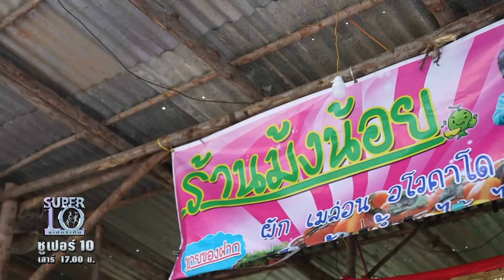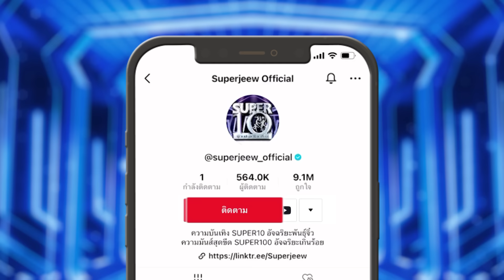เจอลูกค้าแบบนี้ ! เป็นคุณจะทำไง?? บอกเลย..คลิปนี้มีซีนที่ยังไม่ได้ดู !! HIGHLIGHT | SUPER10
เจอลูกค้าแบบนี้ทำไงดี !! ทั้งขอต่อราคา ทั้งลืมจ่าย แถมกินของซื้อของขายหนูแทบจะหมดร้าน แม่ค้าม้งตัวน้อยจะงัดวิชาหรือเคล็ดลับการขายการเจรจายังไงออกมารับมือกับลูกค้ากลุ่มนี้ได้บ้าง พลาดไม่ได้แล้วค่ะ ! คำเตือนดูแล้วระวังจะอดยิ้มตามไม่ได้นะคะ เพราะแม่ค้าคนนี้น่ารักมาก !